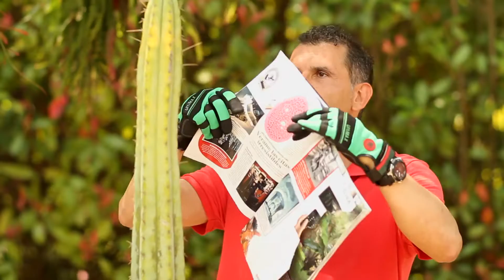Els Consells de l'Ernest (10) Cactus